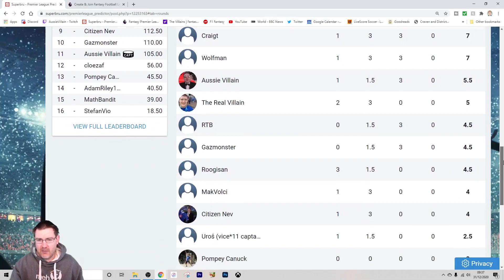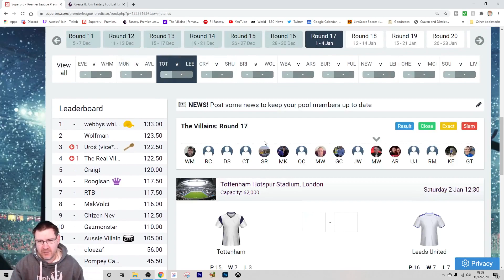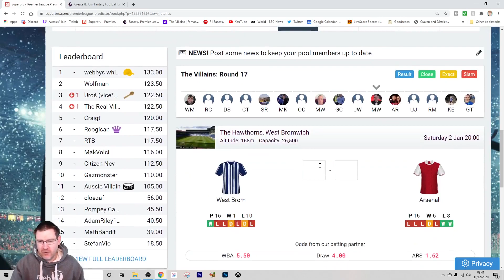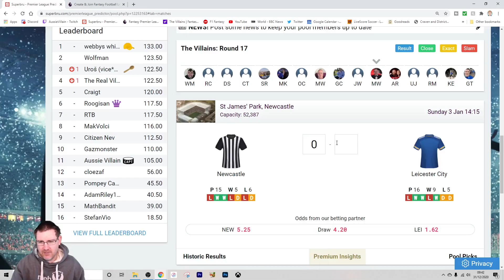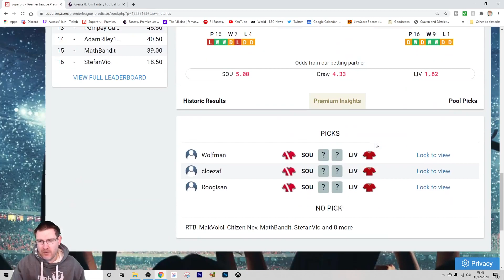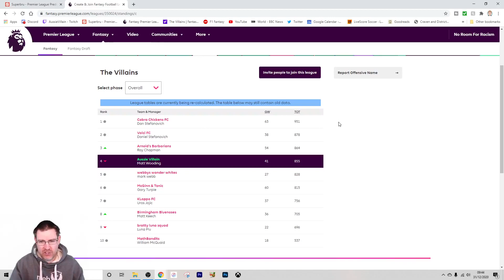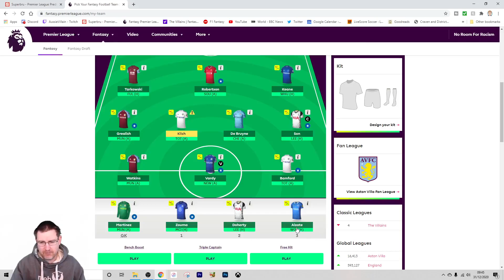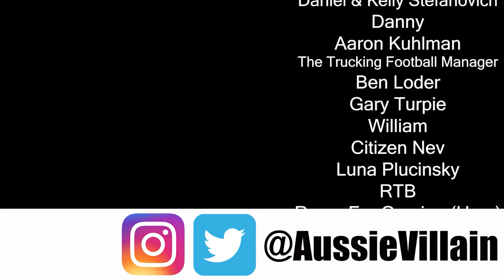AUSSIE VILLAIN'S WEEKEND PREVIEW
Join Aussie Villain as he looks ahead to this weekend in the English Premier League predictor, Fantasy Football & Fantasy Baseball.